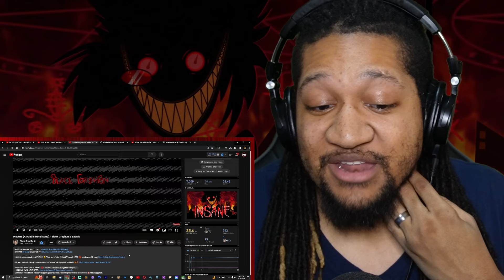Reacting to Black Gryph0n & Baasik - INSANE (A Hazbin Hotel Song)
Watch What It Do Dave React To INSANE (A Hazbin Hotel Song) - Black Gryph0n & Baasik